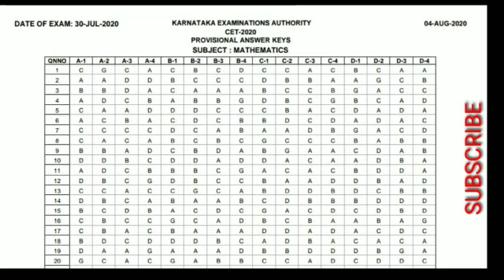KCET 2020 MATHS OFFICIAL ANSWER KEY || CHECK YOUR EXACT SCORE!! || KCET 2020 UPDATES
download maths answer key here -

This video is regarding the  answer key of mathematics KCET 2020 Exam.